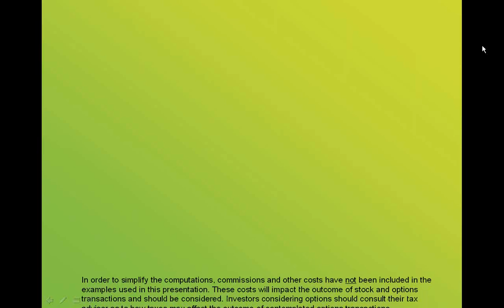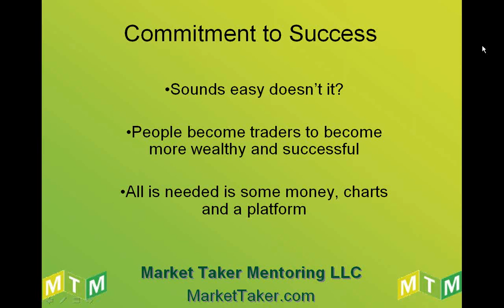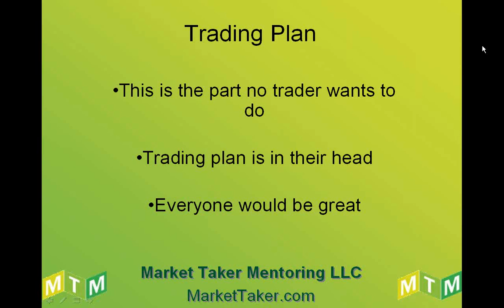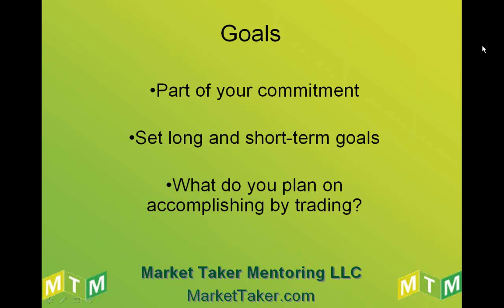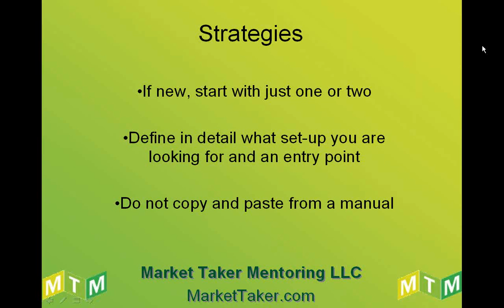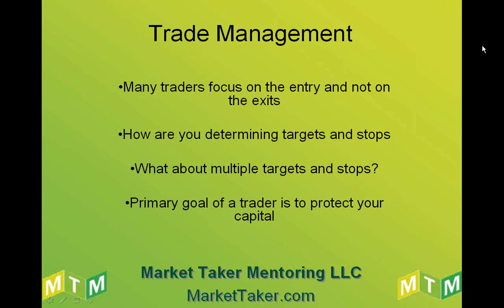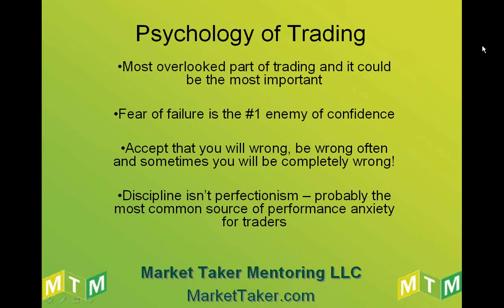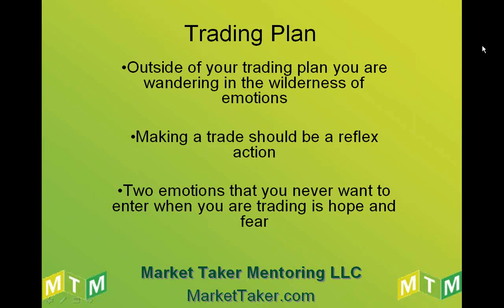Psychology of Trading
Learn all about the Psychology of Trading from this video.